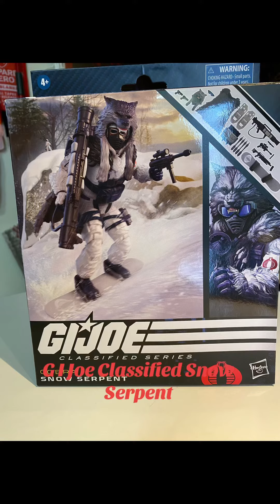gijoe gijoefigures gijoeactionfigures gijoetoys gijoeclassified hasbro cobra snowserpent